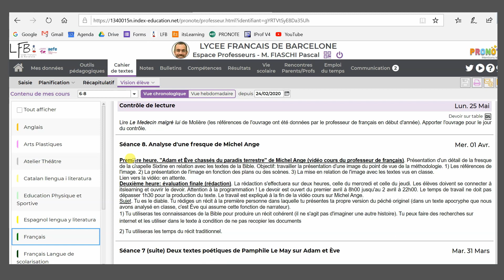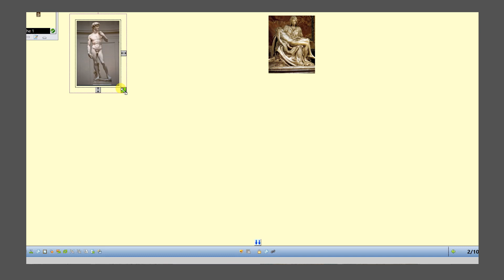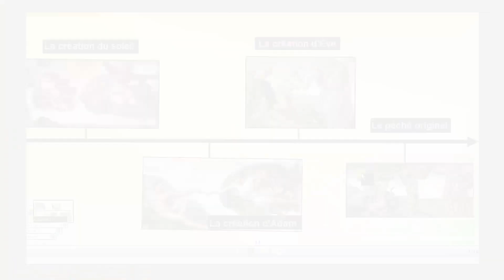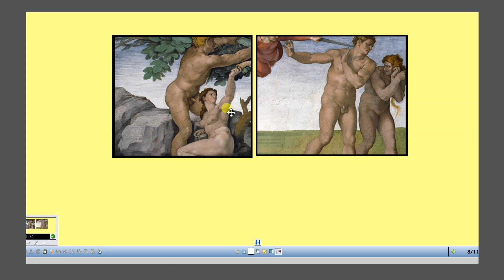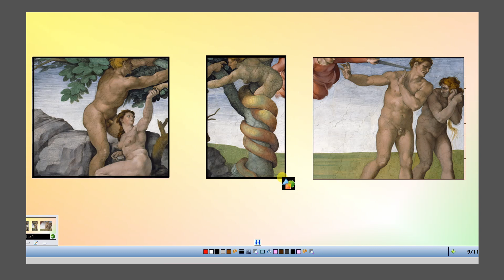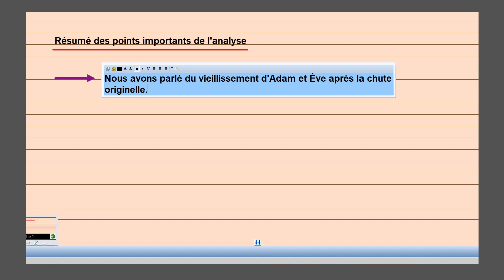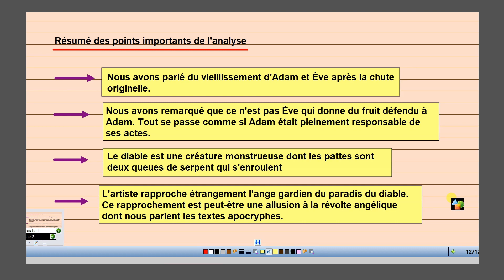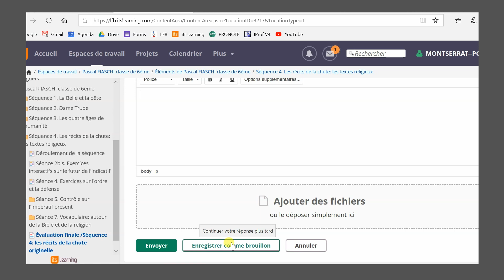6ème 8 Séance 8. Fresque de Michel Ange: "Adam et Ève chassés du paradis" (mercredi 01 avril)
L'objectif de cette séance est double. Il s'agit, en premier lieu, de donner quelques conseils méthodologiques pour la présentation d'une œuvre d'art et, en second lieu, de faire le lien entre l'œuvre de Michel Ange et les connaissances bibliques que nous avons acquises tout au long de la séquence.